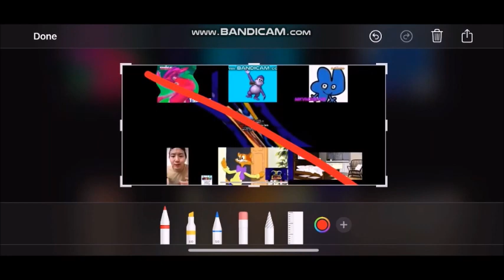I INTERRUPT JENNY MARIA FOR INTERRUPTING MY VIDEO!